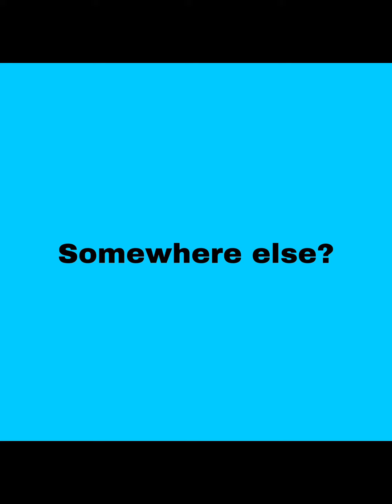Luz and Amity meet Rick and Morty Part 2